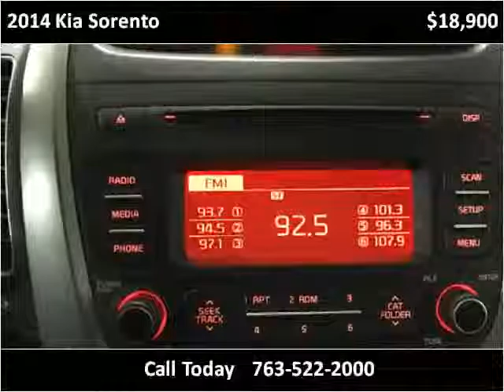2014 Kia Sorento Used Cars Golden Valley MN